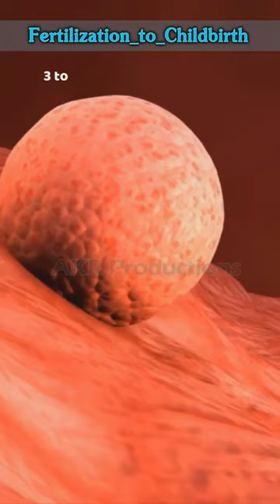Gamo to Embro..😊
Creativity of nature which is the beginning of each human.